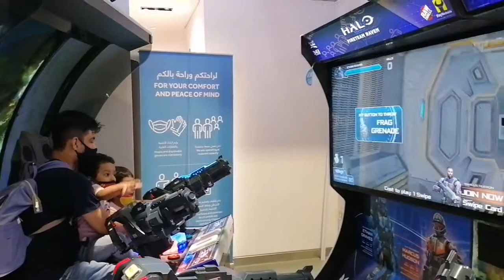kids enjoying at magic planet | Al Zahia City center | largest mall of the northern Emirates